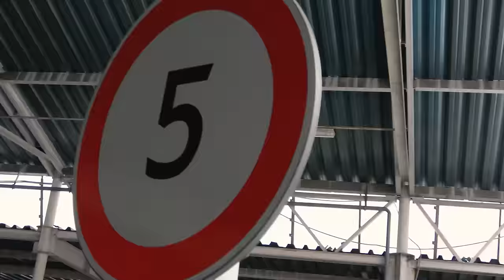Влог з ТУРУ ЛЕВІВ НА ДЖИПІ Україною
Це влог з туру Левів на джипі. Коля Зирянов, Лузан Андрій, Валік Міхієнко і Роман Щербан відправились в тур по містам України, щоб пограти в ДЗК і в Срач. За цей тур ми передали більше 1 млн грн на потреби ЗСУ. Дякуємо усім хто відвідує концерти